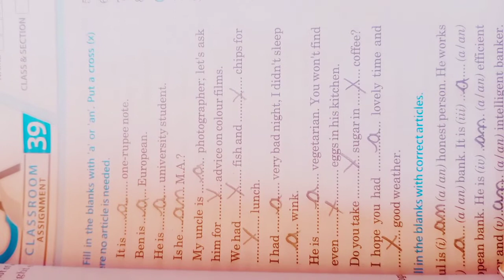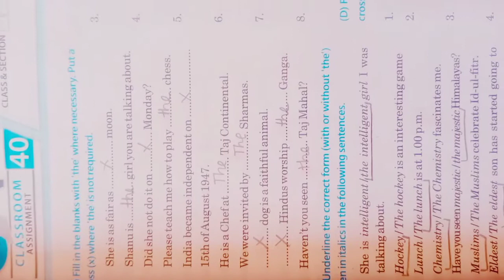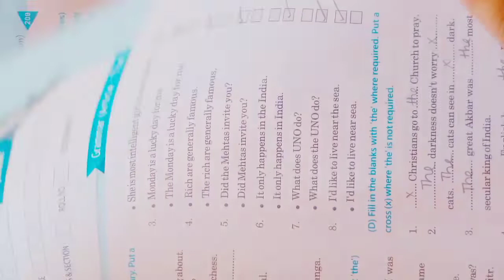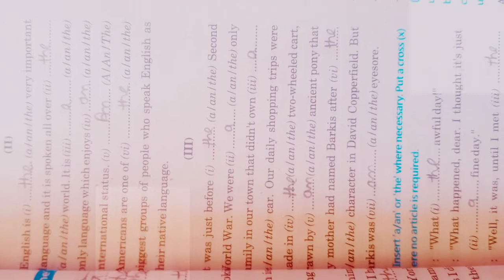BBC solution class 7 Determiners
BBC solution class 7 Determiners article
all exercise of the article